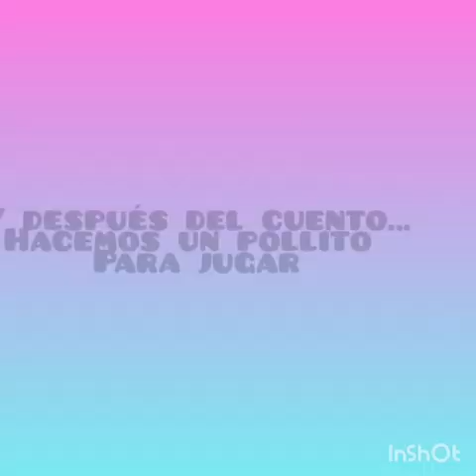Habia una vez un pollito...